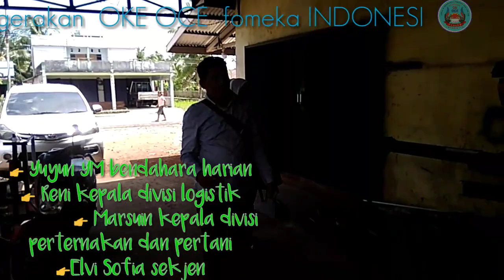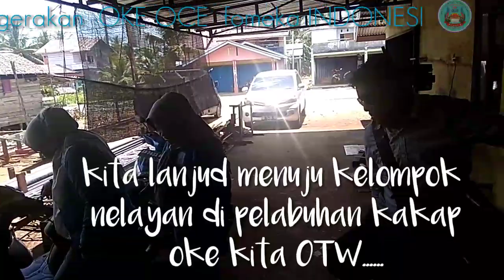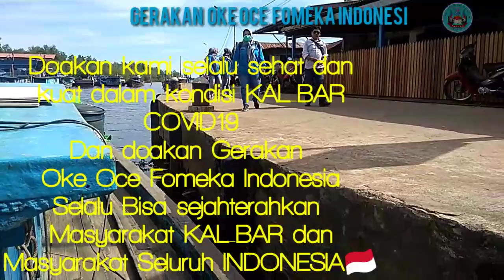Gebrakan 1000 keramba untuk pemuda Nelayan Desa Kakap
Semoga telaksana dan dilancarkan segala rencana program ini
Aamin ALLAH huma Aamin.